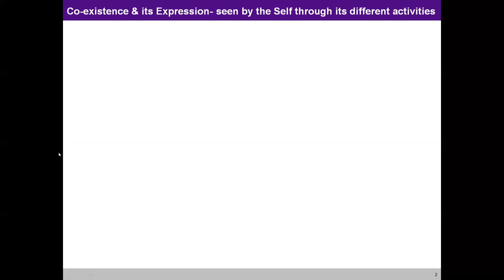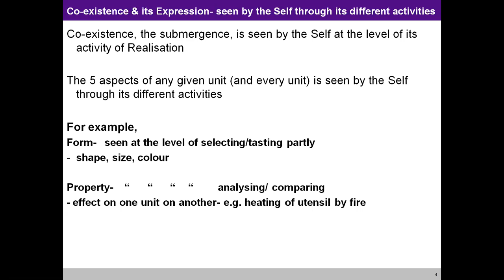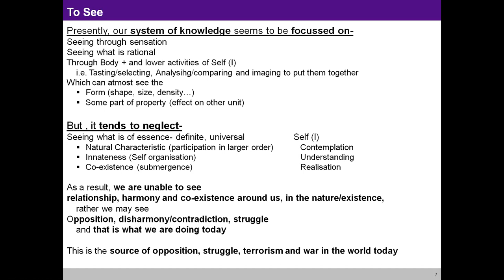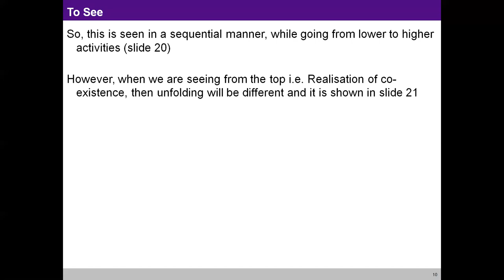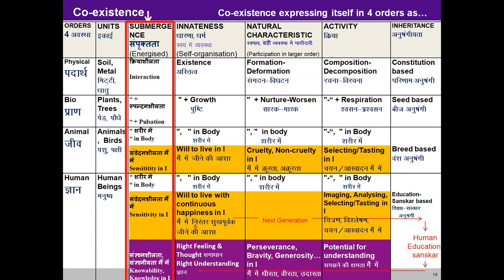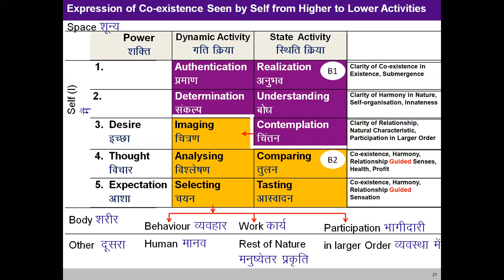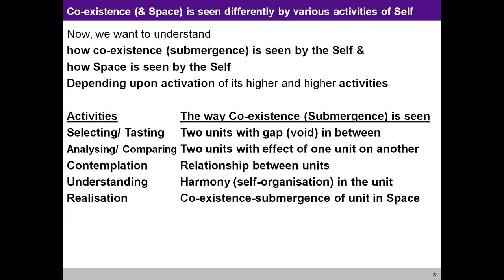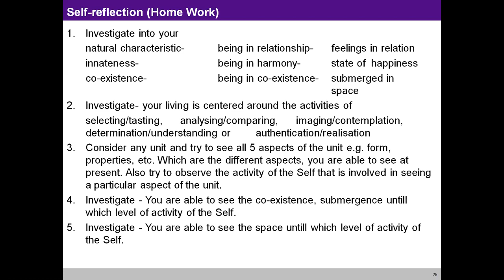UHV-III 34 M4 L19 Co existence & its Expression seen by the Self